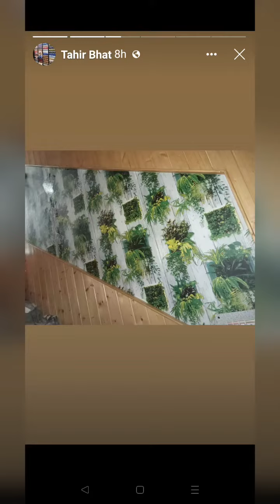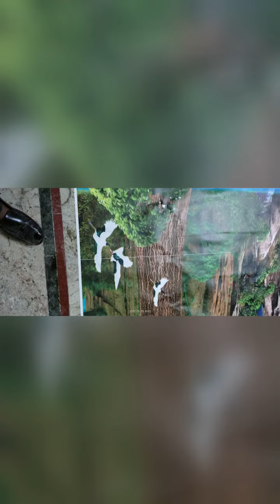June 14, 2022